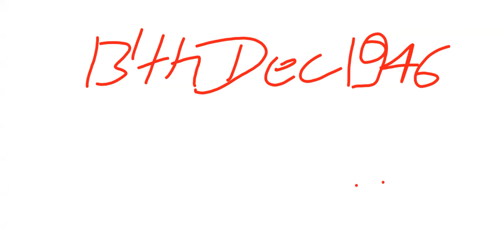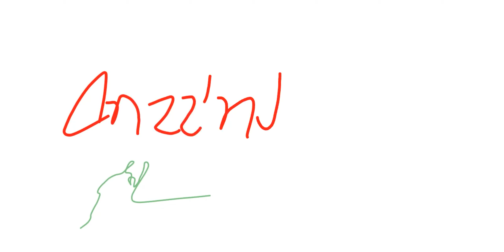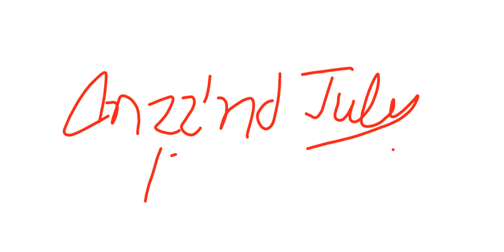| GS | SSC & RAILWAY | POLITICAL SCIENCE |